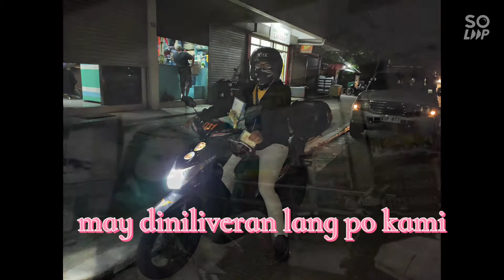Manila to AFPOVAI, Fort Bonifacio, Taguig| Lalamove Delivery| at ang pagkikita ng pamangkin ko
@Xzezzionz Duo
Manila to AFPOVAI Fort Bonifacio Taguig Delivery, at ang hindi inaasahang pagkikita namin ng aking pamangkin sa Pinsan na nagta-trabaho rin po doon,hnd na ako nakapag video ng ibang byahe namin dahil nalaglag sa Edsa ang aming box sa likod ng motor at kinabahan ako ng konti sa sobrang bilis ng takbo ni Lalabz 😂😂😂
dadaan din sana kami ng Night Market sa Divisoria kaso wala palang Night Market hnd namin alam sana umaga pa kami pumunta..
mag vi-video po ako Guyz sa pagpunta namin ng Divisoria..